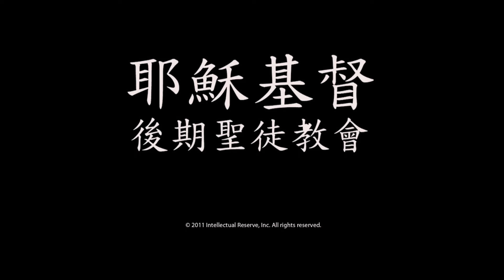歡迎參加教友大會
多馬‧孟蓀會長 - 我們希望盡可能讓教友不必長途跋涉就能到聖殿去。